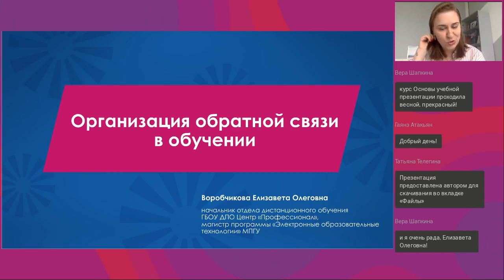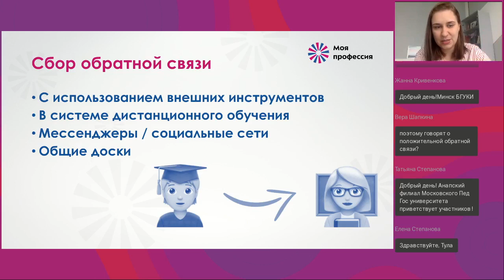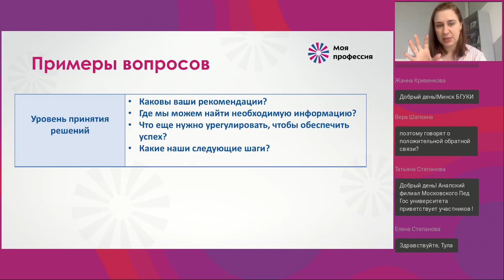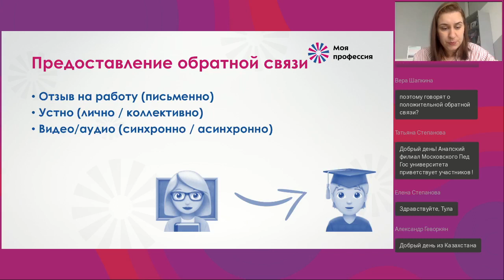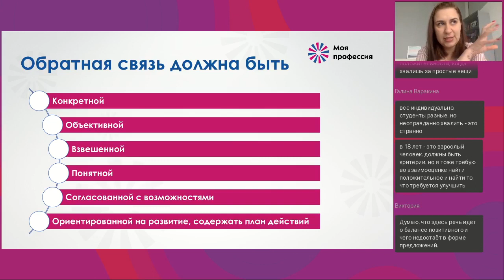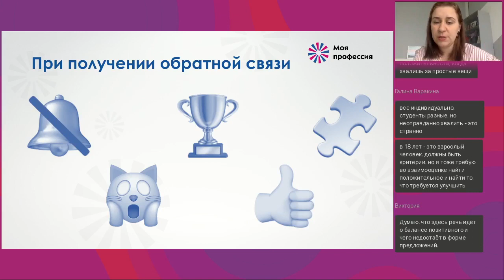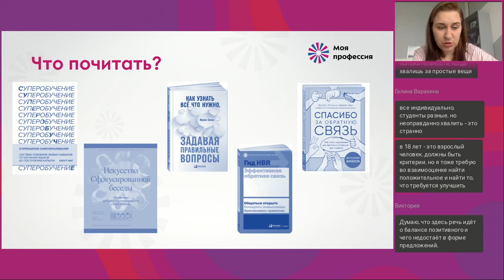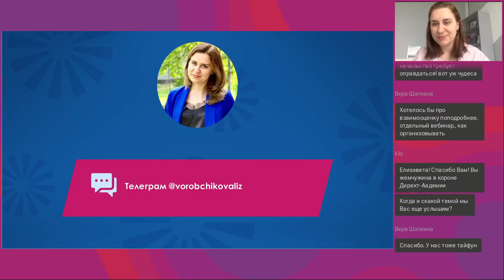Организация обратнои связи при дистанционном учебном взаимодействии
Вебинар
Организация обратной связи при дистанционном учебном взаимодействии
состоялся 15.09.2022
Ведущая вебинара:
Елизавета Воробчикова, начальник отдела дистанционного обучения в ГБОУ ДПО Центр «Профессионал»

На встрече мы рассмотрим типы, основные ошибки и принципы построения обратной связи. Как правильно нужно формулировать вопросы при получении обратной связи. Что требуется учитывать при получении обратной связи.